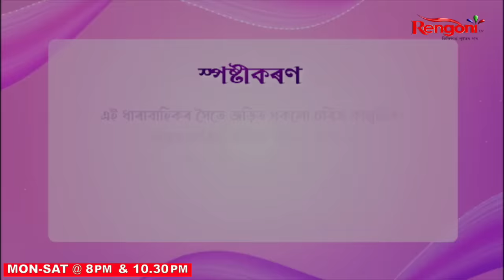Beharbari Outpost || Ep 2589 || 24.02.2023